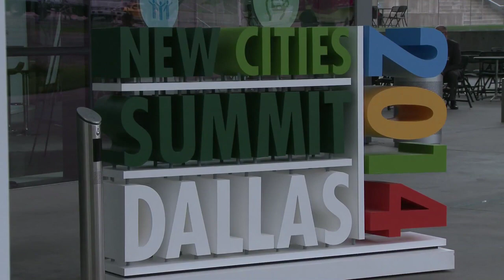Citi: How Leadership Can Enable Progress